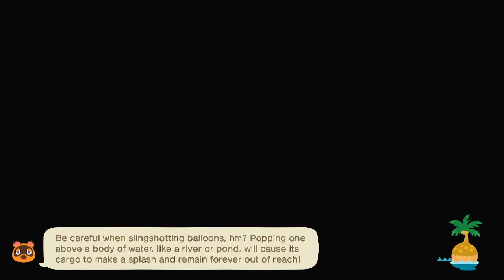Animal Crossing New Horizon: Island Clean Up! Working my way to a 5 Star Island!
Cozy Gaming! Here is an hour of me cleaning up flowers on my animal crossing island after I left one of the special modifications on. l will be posting more of these until I reach my goal.